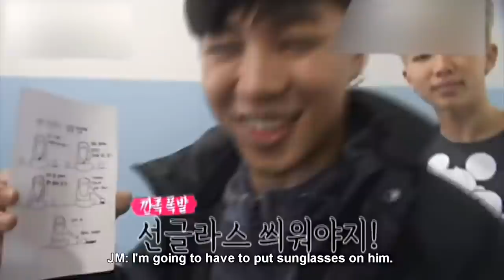Jimin VS. Namjoon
The biggest UWU fight you have ever seen